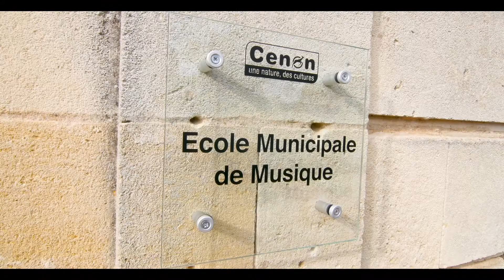Ecole de Musique de Cenon : vers la Sainte Cécile !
Les enfants de l'Ecole Municipale de Musique de Cenon montent sur le scène du Rocher de Palmer accompagnés de leurs professeurs à l'occasion de la Sainte Cécile. Un moment convivial à découvrir samedi 8 décembre à partir de 14h. En attendant, un petit extrait vidéo du travail des élèves